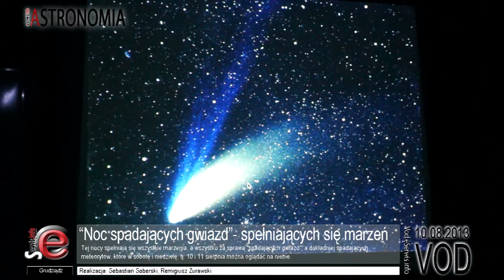"Noc spadających gwiazd"- spełniających się marzeń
Tej nocy spełniają się wszystkie marzenia, a wszystko za sprawą "spadających gwiazd", a dokładniej spadających meteorytów, które w sobotę i niedzielę, tj. 10 i 11 sierpnia można oglądać na niebie.

Pogoda dopisała i wszyscy, którzy odwiedzili Planetarium i Obserwatorium Astronomiczne w Grudziądzu, mogli spoglądając w niebo dostrzec ciekawe obiekty astronomiczne. Trochę gorzej było ze spadającymi meteorytami, jednak najwytrwalsi dostrzegli je również.

Perseidy to jeden z najbardziej regularnych rojów meteorów, którego orbita przecina się każdego roku z ziemską w terminie 17 lipca - 24 sierpnia. Maksimum obserwuje się pomiędzy 12 a 14 sierpnia. Rój ten związany jest z kometą Swift-Tuttle.

Dodatkowa atrakcje był przelot stacji kosmicznej ISS nad Grudziądzem. Cały pokaz połączony był z prezentacją na sali wykładowej i pod kopułą.